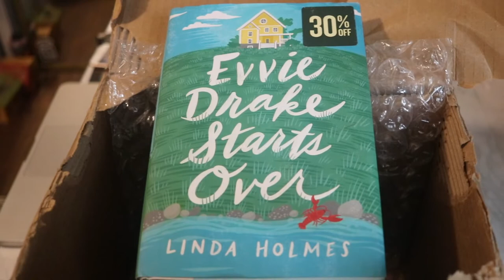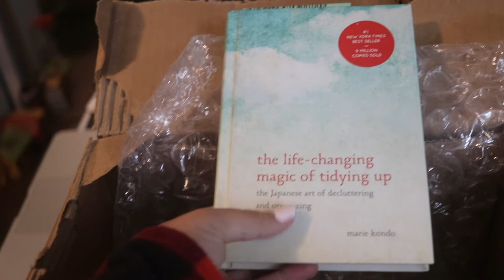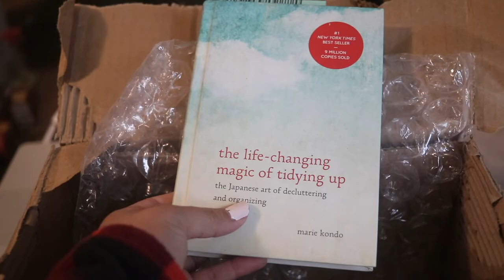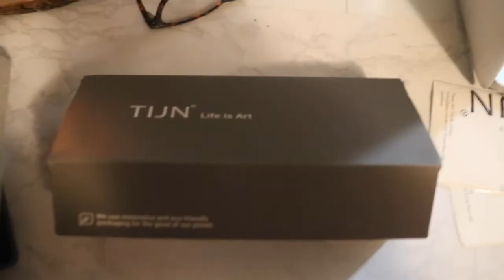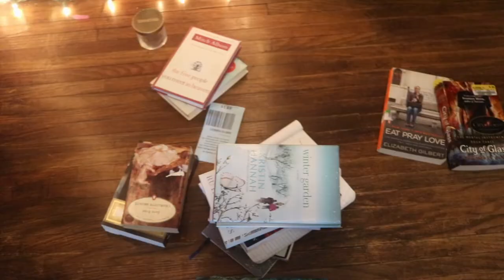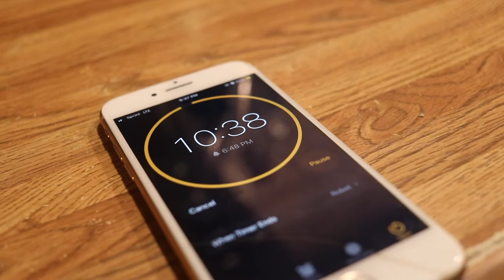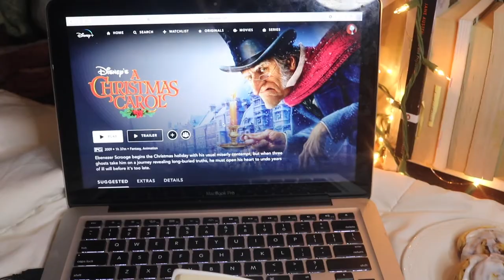book haul, cinnamon rolls, organizing bookshelf // Vlogmas Day 07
Hello friends, welcome back to Vlogmas day 7
⌨ I got new books from a thrift shop on eBay, they had a deal for buy three get one free
-I organized my bookshelf, so all my books would fit
-put some cinnamon rolls in the oven
-created a 2021 new book releases list
-watched A Christmas Carol movie (JIM CARREY tho)

✏ amazon wishlist: